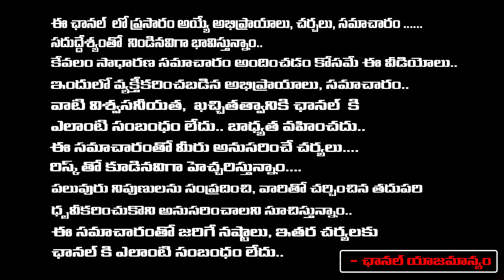Sravnathi - ఇంట్లో ఈ ప్రత్యేక మొక్కని పెంచుకుంటే ఇంట్లో అన్ని కలిసివస్తాయి.. | RedTv